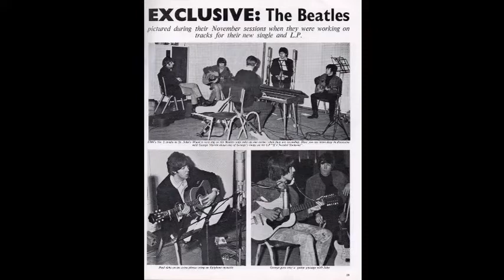Michelle (Demo The Beatles, Rubber Soul Sessions)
Rubber Soul Sessions